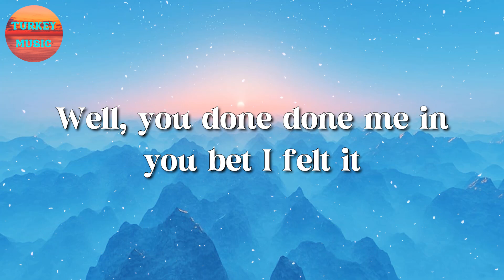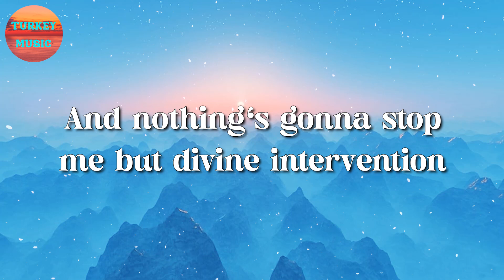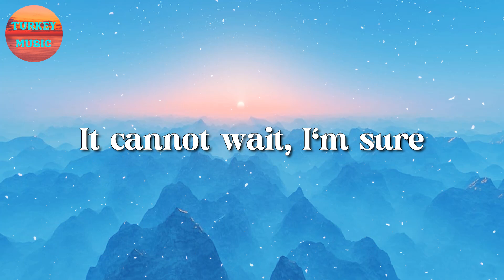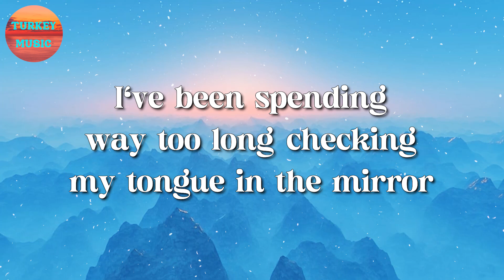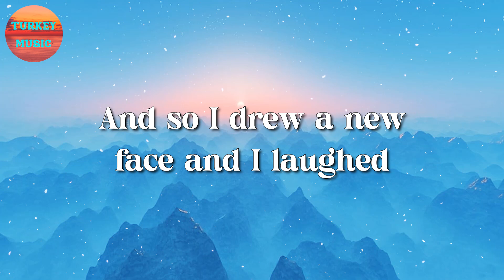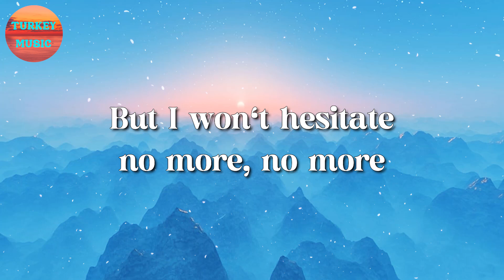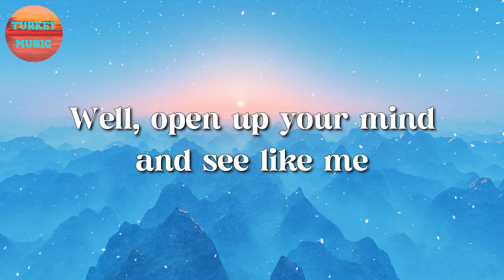🎵 Jason Mraz - I'm Yours (Lyrics)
Before the cool done run out, I'll be givin' it my bestest
And it's our Godforsaken right to be loved, loved, loved, loved, loved
Do you, do, do, do you
But do you, do you, do, do
A-soon da-ba-ba-ba-ba-bum
Whoa, oh-oh-oh
Whoa, oh-oh-oh-oh, whoa-whoa-whoa
Uh-huh, hmm
I'm yours
Brr-ba-mmm, da-ba-mmm-day
T-du, du, t-du, du, t-du, du, du, du, du-du-du
Hmm-mm, oh, I'm yours
Oh, I'm yours
Oh-oh-oh-oh, whoa-oh-oh-oh
Baby, do believe I'm yours
You best believe, you best believe I'm yours, hmm